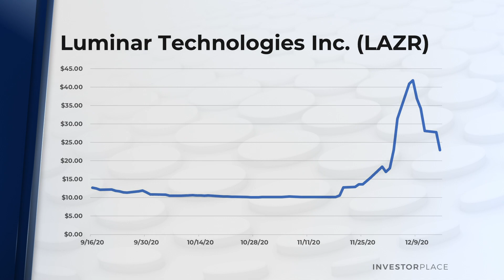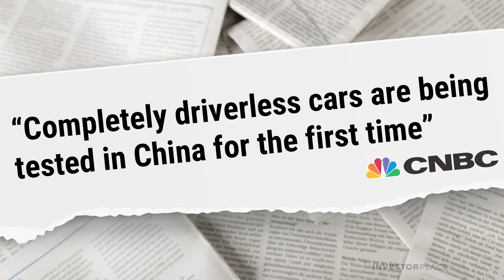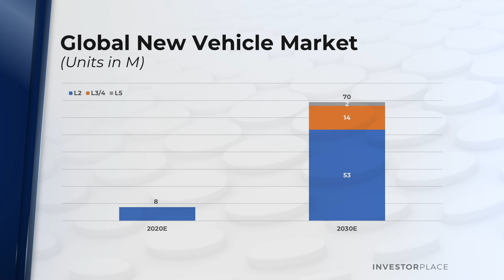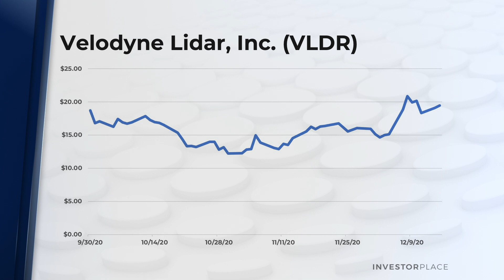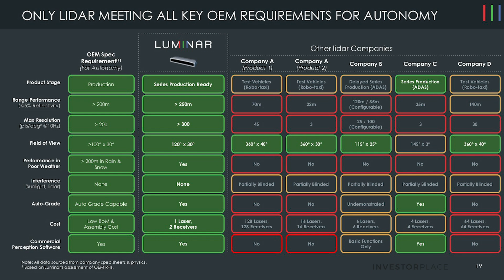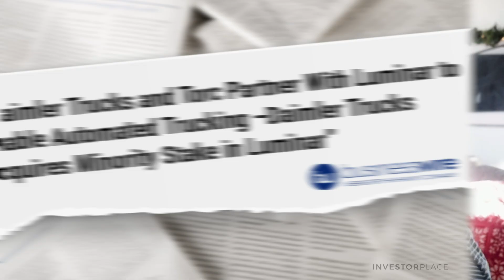It's Time to Buy the Dip in LAZR Stock for 500% Gains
Most investors have heard of Luminar (LAZR) stock before.

The red-hot disruptive tech startup makes laser sensors -- called "LiDAR" -- which power self-driving cars.

On hype that its sensors will forever change the automotive market, the company has been all the rage on Wall Street. LAZR stock -- once priced at $10 in November -- nearly touched $50 in early December, representing a whopping 5X gain in a month.

But stocks don't go up in straight lines forever. Just as quickly as LAZR stock shot up to $50, shares of the self-driving tech company dropped below $30.

Make no mistake. This recent drop in LAZR stock is a golden opportunity for long-term investors to buy into what may turn into the market's best growth story of the 2020s.

What is that story?

Self-driving is quickly becoming a reality. LiDAR sensors will be the technology backbone of the self-driving revolution. Luminar makes the best and most economic LiDAR sensors in the market. The company's sensors will inevitably be outfitted on millions and millions of cars over the next several years. As that happens, Luminar's revenues and profits will soar into the billions-of-dollars range.

Luminar stock will soar, too.

By how much? My numbers say that LAZR stock has nearly 500% upside potential over the next few years.

Watch the video to see how that could happen.

Follow Luke on Twitter at @LukeLango3

On the date of publication, Luke Lango did not have (either directly or indirectly) any positions in the securities mentioned in this video.

The New Daily 10X Stock Report: 98.7% Accuracy – Gains Up to 466.78%. InvestorPlace's brand-new and highly controversial newsletter is rocking the industry delivering one breakthrough stock recommendation each and every trading day delivered straight to your inbox. 98.7% Accuracy to Date – Gains Up to 466.78%. Now, for a limited time, you can get in for just $19.